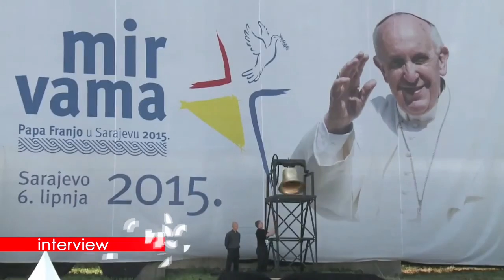Interview 20 -kardinal Vinko Puljić